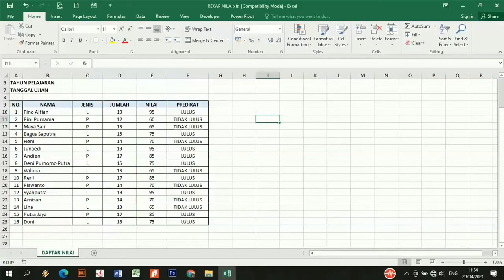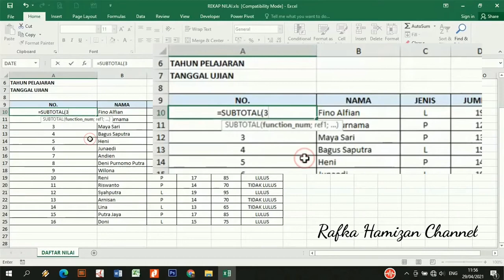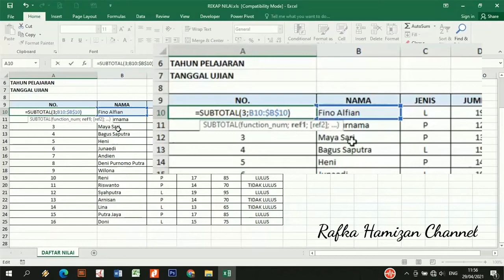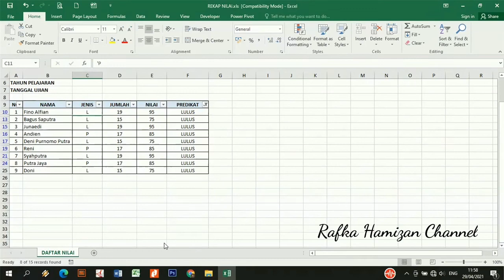Cara Membuat Nomor Urut Otomatis Pada Excel